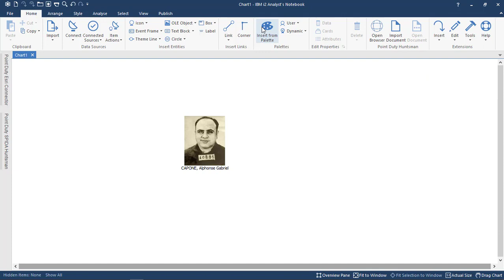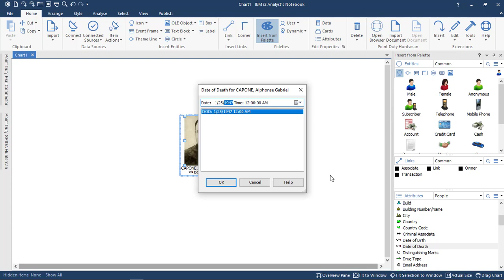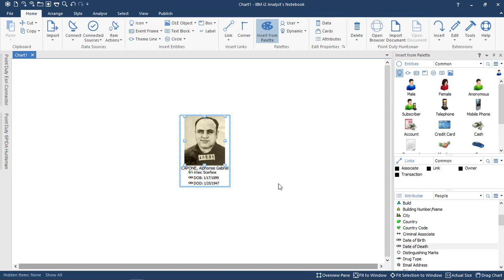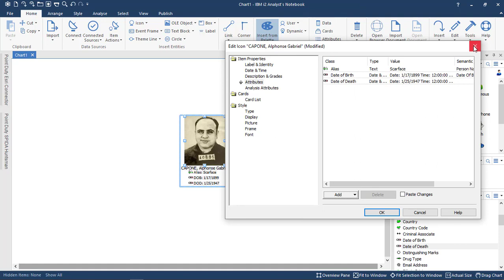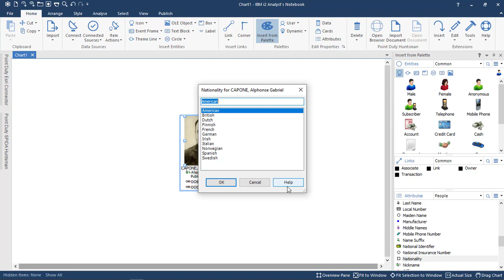i2 Analyst Notebook: Adding Attributes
This is a short video on how to add attributes to an entity.